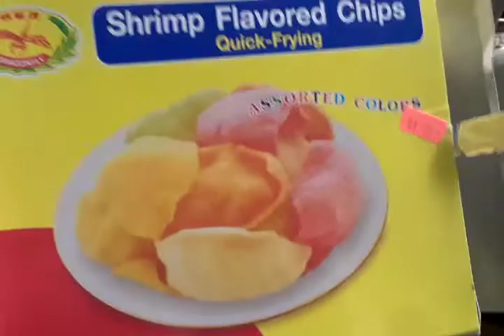Kib Shrimp Flavored Chips Thiab Kib Kab Zaub Os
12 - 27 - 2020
Tso saib ua si xwb os.
Txhob xav li cas yog peb hais lus nchav thiab tsis zoo mloog.
Ua tsaug uas nej los pab saib.
Xyoo tshiab lawm thov kom txhua tus tsuas ntsib kev noj qab nyob zoo xwb.